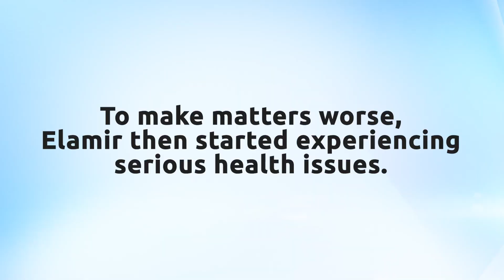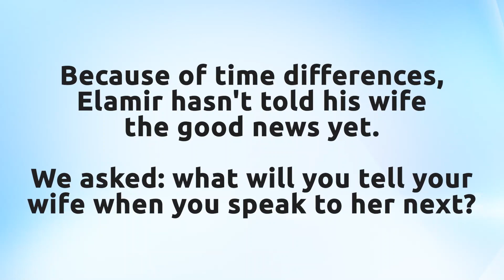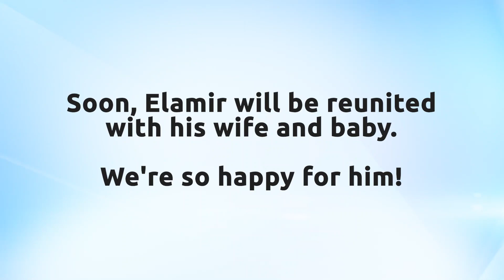Covid Restrictions were Keeping Elamir from his Family - Work Visa Lawyers Client Testimonial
INFO

While every effort is made to ensure the contents of this video is correct at the time of filming, law and policies may change from time to time without notice.

Copyright Work Visa Lawyers Pty Ltd 2021